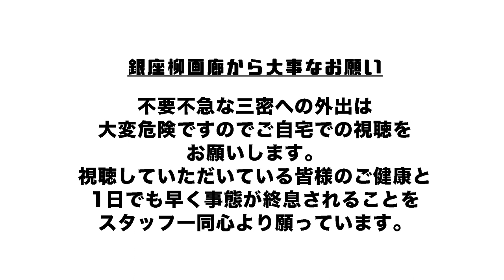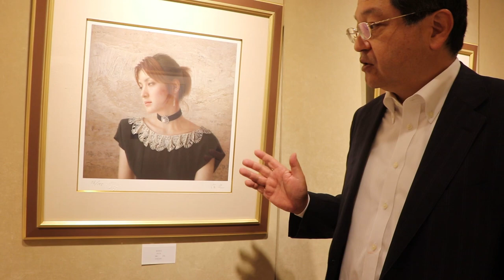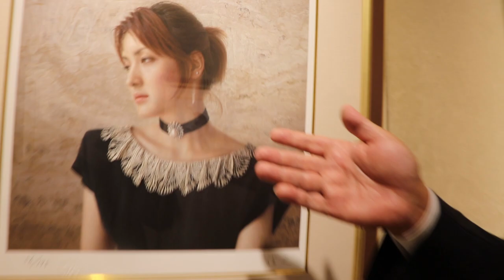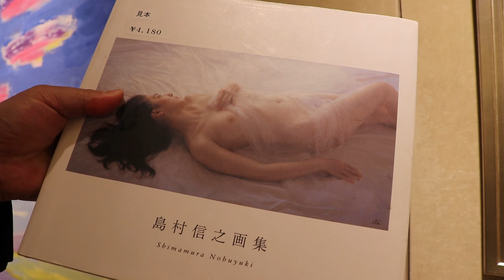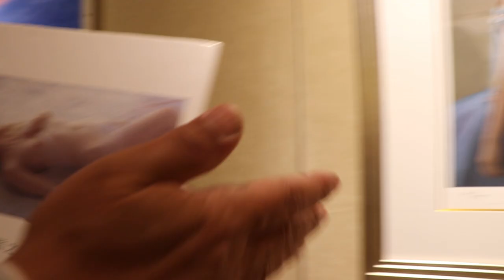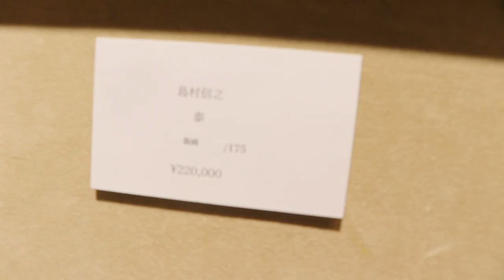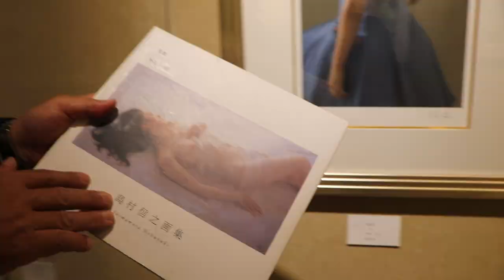【第二回作品紹介〜前編〜】島村信之先生とアーカイバル版画の奇跡のコラボ！！！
社長「今度からマナーモード気をつけます(´･_･`)」

サムネ変更がなかなか反映されなかったので再投稿しました！！